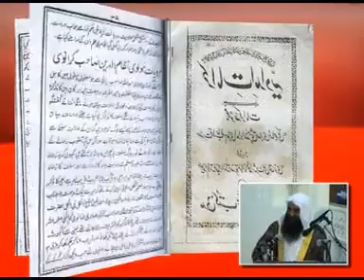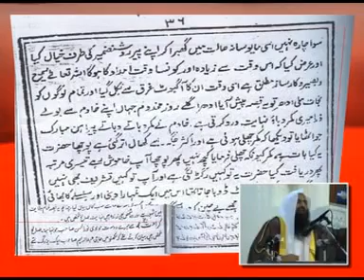Nawaqaday Islam Part 2 of 15 (By Sheik Tauseef Ur Rehman).flv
(By Sheikh Syed Tauseef Ur Rehman Rasheedi)